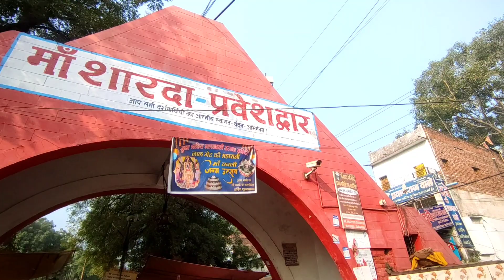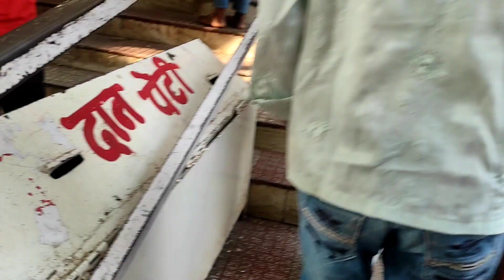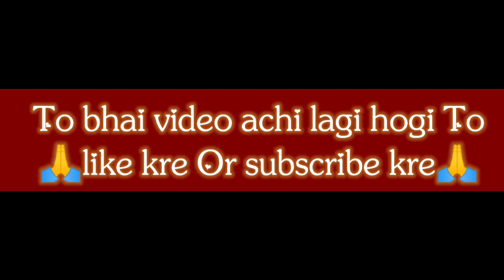मैहर की शारदा मैया 🙏🙏 naihar ke Sharda Maiya ke mandir me 🙏sardar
SERENADE OF THE SEAS JUNE 2023 CRUISE...
बाबा महाकाल की अनोखी पालकी | ujjain Mahak...
श्री दीपाराम जी काग द्वारा सीरवी समाज में आई मा. पहली बार मोरी समधन संधि के जीरा वे वे लाल84 temple bharmour